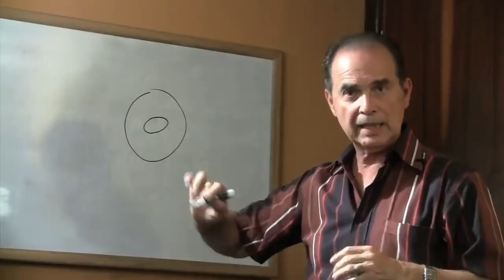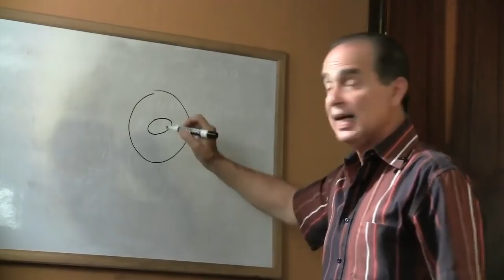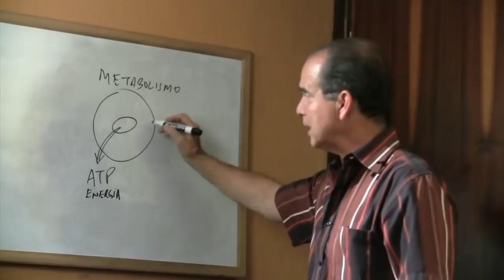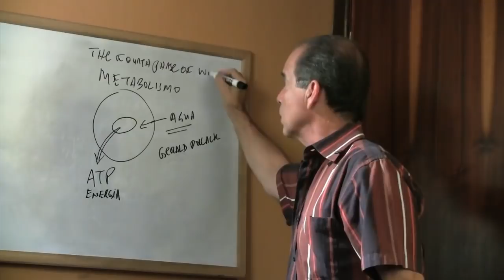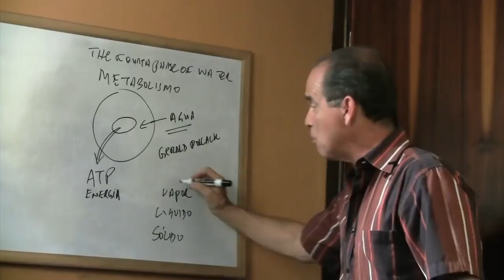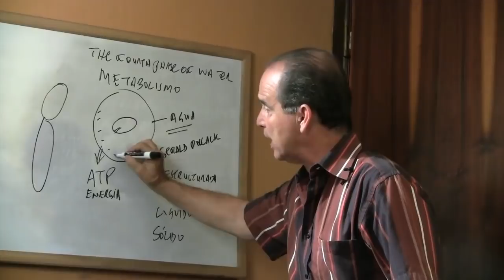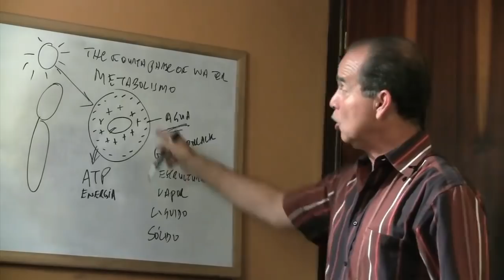Episodio #853 La Cuarta Fase del Agua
En este episodio Frank explica cuál es la cuarta fase del agua que se presenta en el estado natural de las cosas.